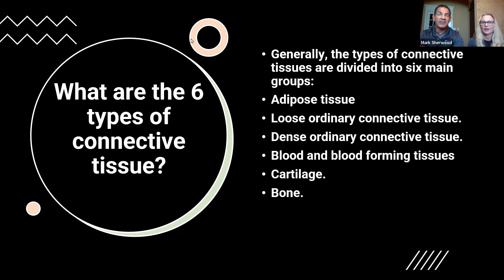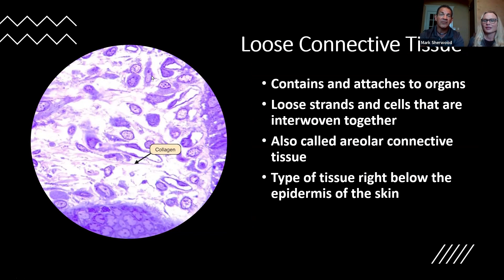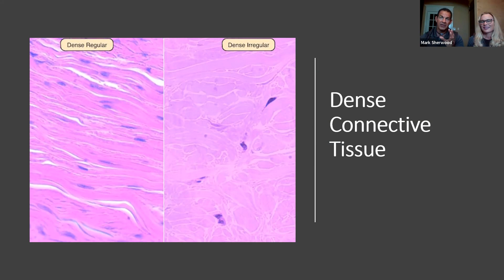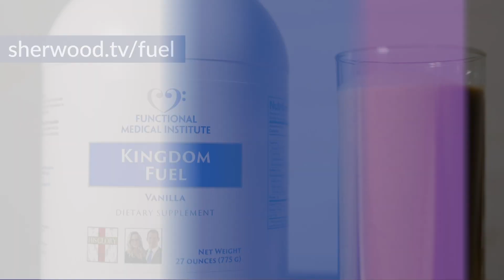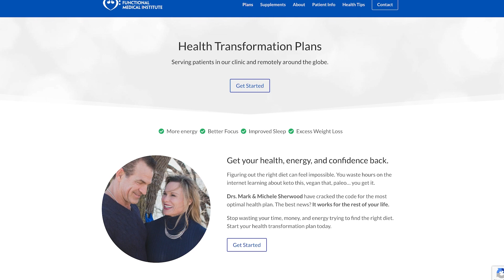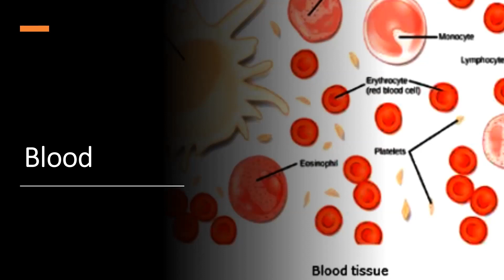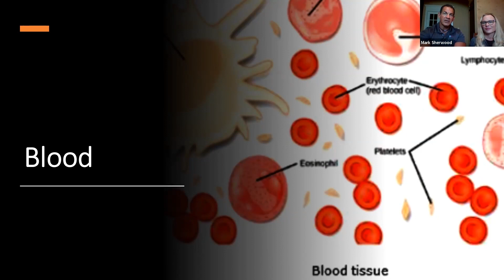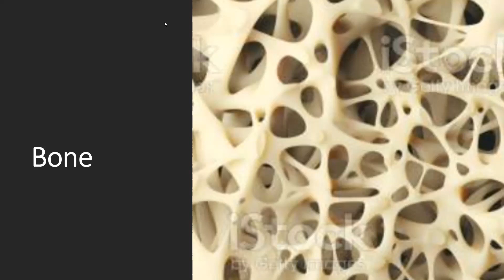Ep 137: The Tissue Connection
How does life work? We'll answer this complicated question throughout our Life Series.

In this episode, you'll get an in-depth look at the connective tissues. This knowledge will help you connect with your cells and experience optimal health.

✅ A brief tissue overview
✅ The six main connective tissues
✅ Is blood a tissue?